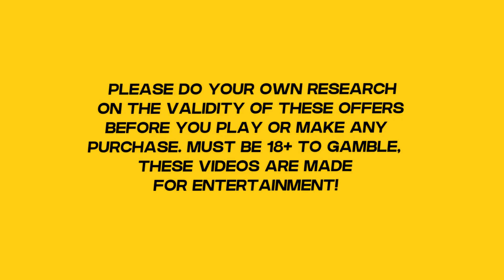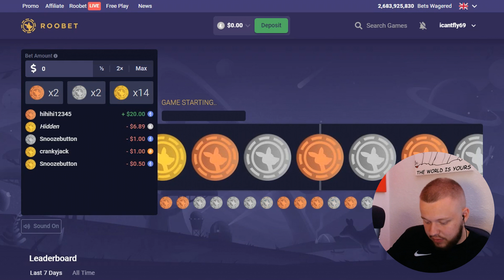BETTING MY RENT ON NEW SUGAR RUSH SLOT 🤑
We're FINALLY trying the new sugar rush slot from pragmatic play with a huge $500 balance!